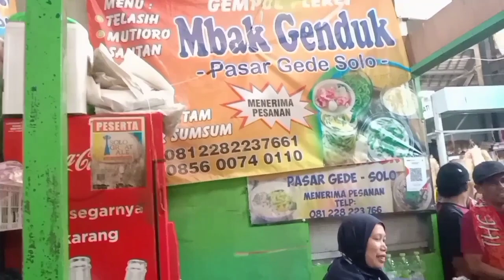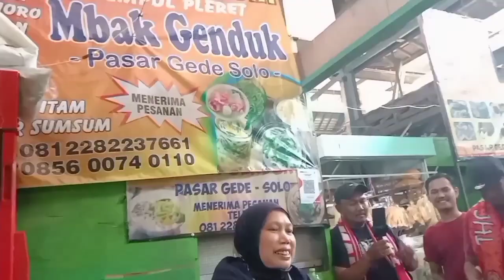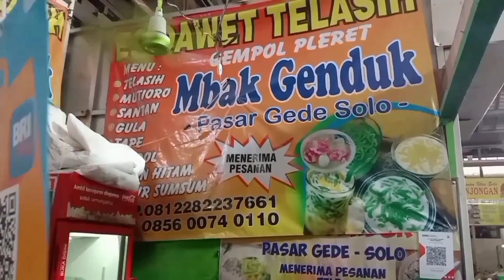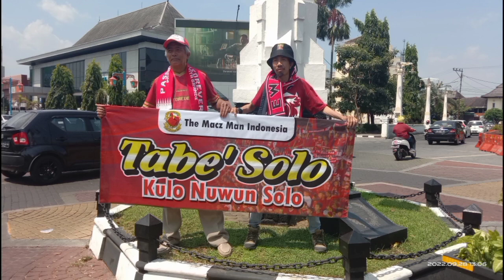The Macz Man Saat Jalan2 di Pasar Gede Solo Bersama Presiden dan Sesepuh Pasoepati